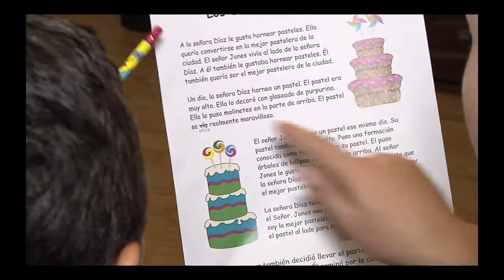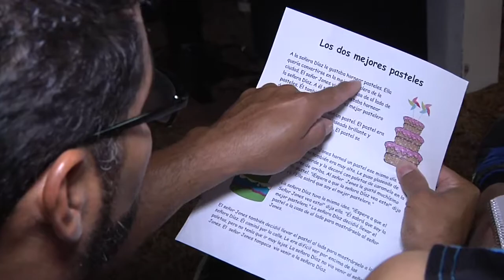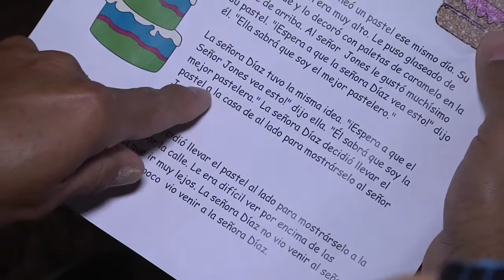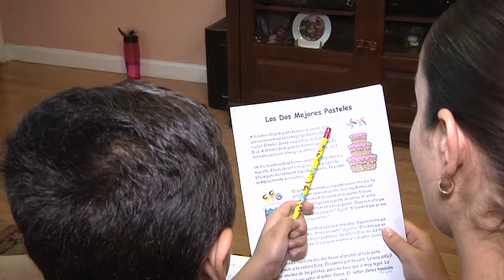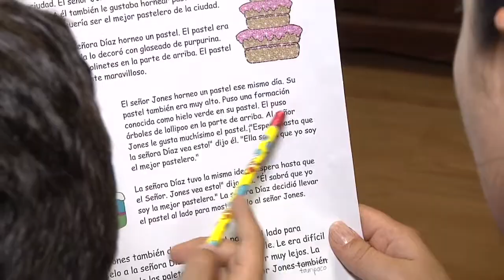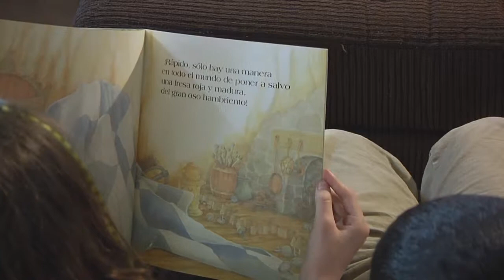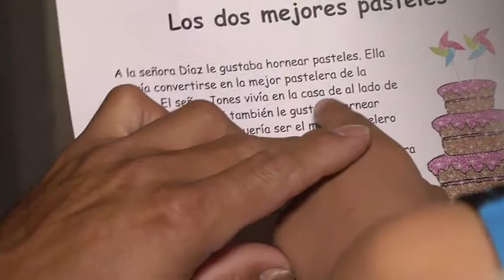Grade 2-3 Spanish Fluency 1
Family literacy videos - Spanish Fluency1